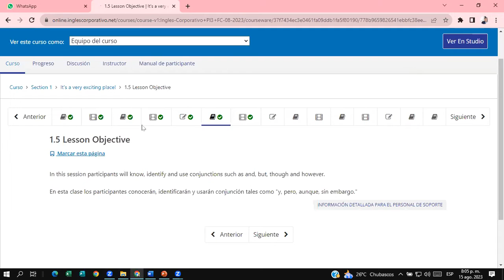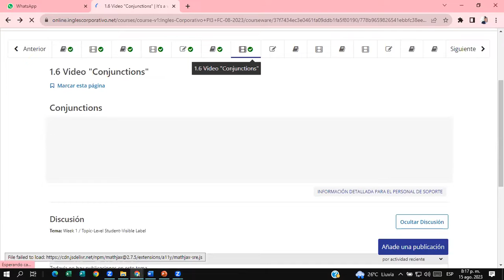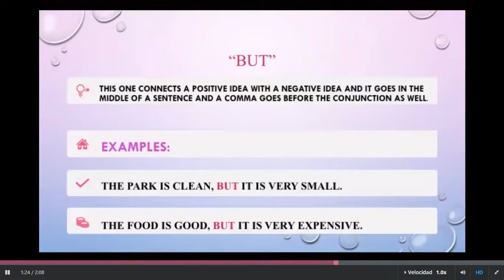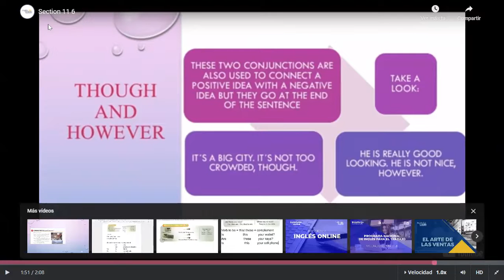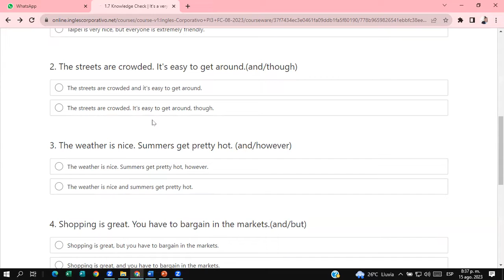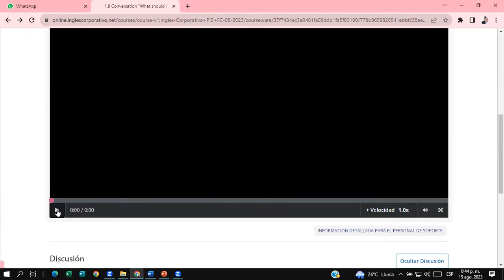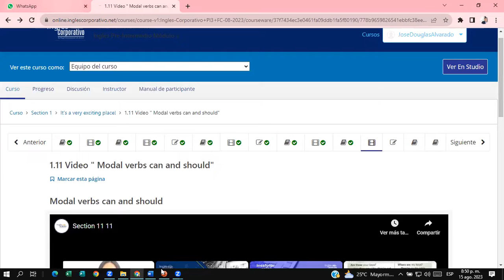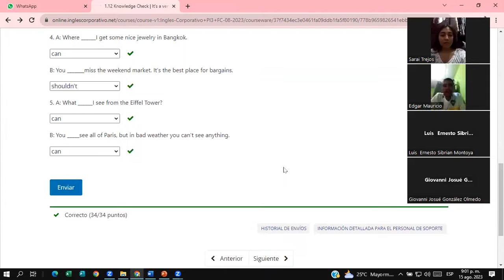SESSION #2 8/15/2023- I1-01-8-9-PM-08-23-Douglas Alvarado-Conjunctions / Unit 1